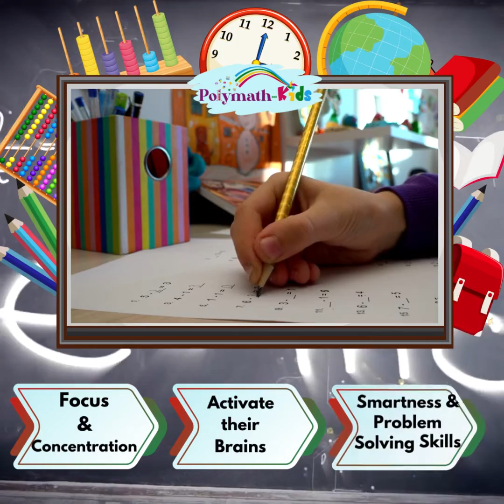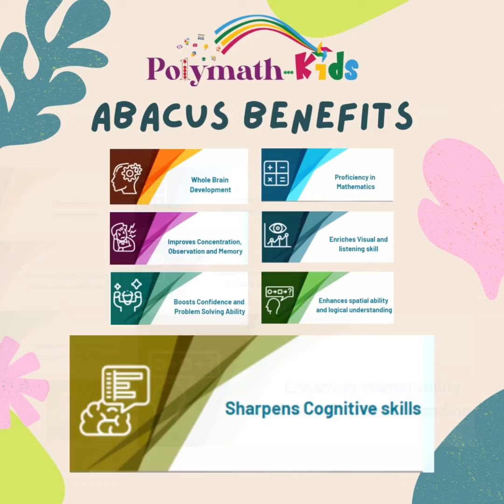Learn Abacus with Polymath-kids: Master Mental Math Skills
Welcome to Polymath-Kids, your one-stop destination for fun and educational content! In this video, we're diving into the fascinating world of the abacus, an ancient calculating tool that can help you develop incredible mental math skills.
Learning the abacus has numerous benefits for kids and adults alike. It's not just a tool for performing calculations; it's a brain-boosting exercise that enhances concentration, memory, and mathematical aptitude. Plus, it's a ton of fun! Join us on this exciting journey to discover the magic of the abacus.

for latest news, updates and discount deals.